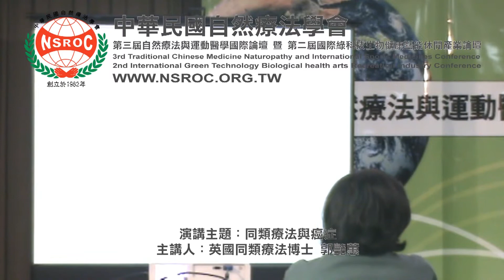第三屆自然療法與運動醫學國際論壇-英國同類療法博士-郭艷蕙